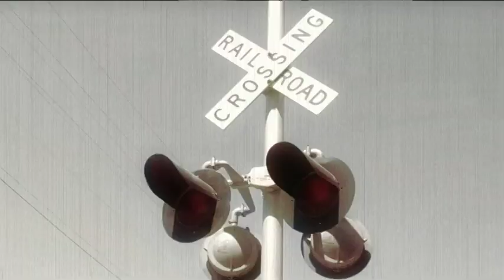Tom Waits - Glitter and Doom Live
Glitter and Doom is a 2 disc collection of the best of the best tracks from Tom Waits' sold out, highly acclaimed Glitter and Doom tour of the US and Europe in the summer of 2008.